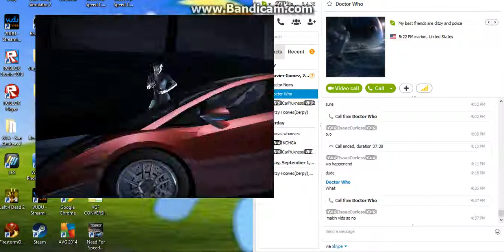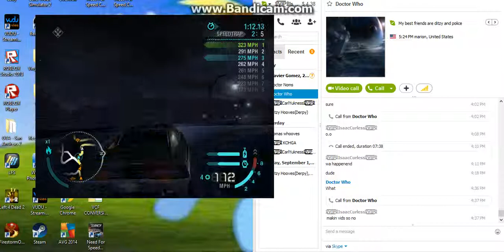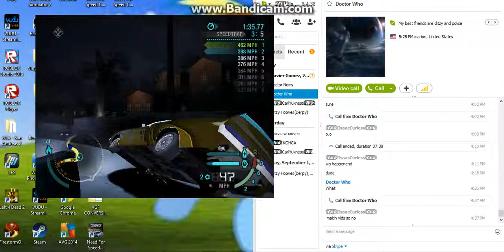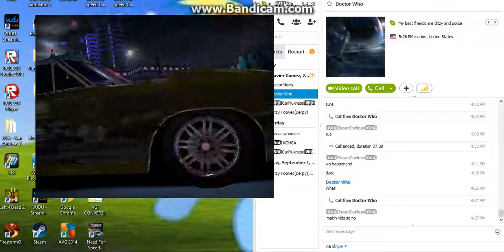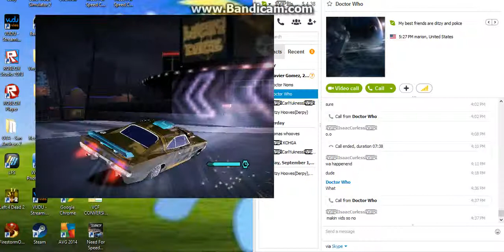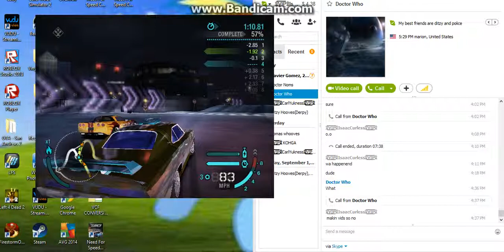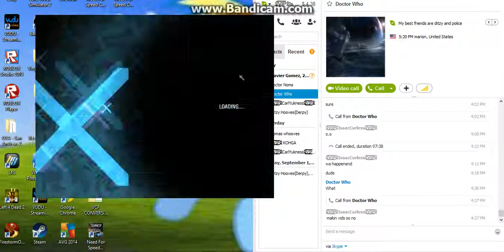Need for speed carbon walkthrough p27